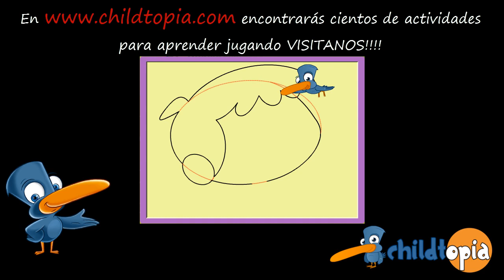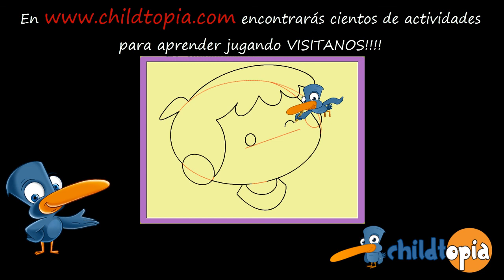Aprende a dibujar: Como dibujar un niño con trazos simples. Dibujos infantiles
Con este vídeo aprenderás a dibujar un niño paso a paso con simples trazos.